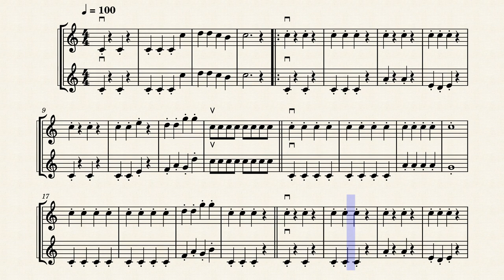Já Refulge a Glória Eterna - Violino I e II